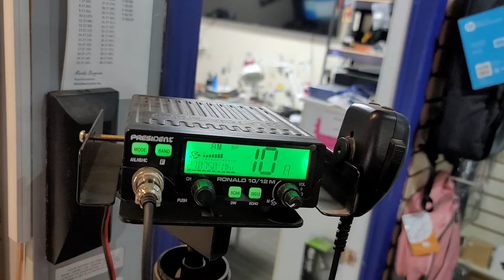ajustement de la puissance de sortit president ronald